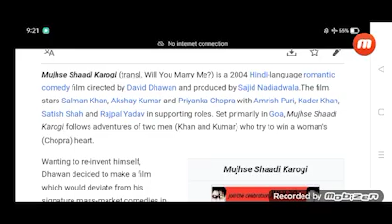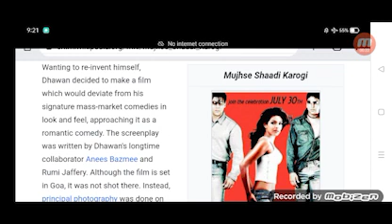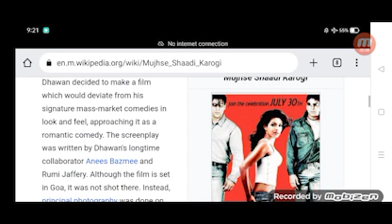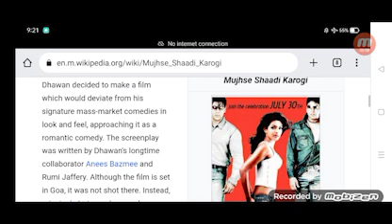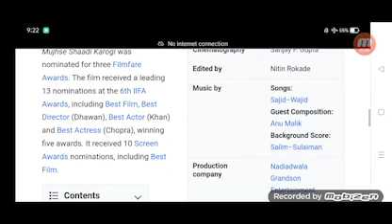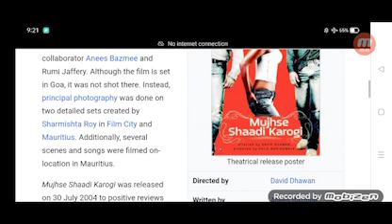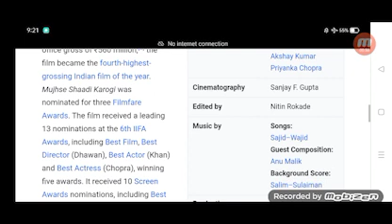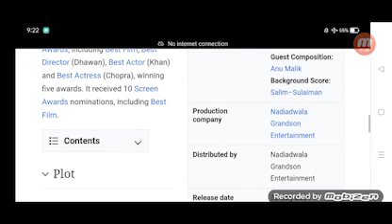Mujhse Shaadi Karogi Full Movie Review in Hindi / Story and Fact / Salman Khan / Priyanka Chopra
In this video we will tell you about fact and review of movie Mujhse Shaadi Karogi .